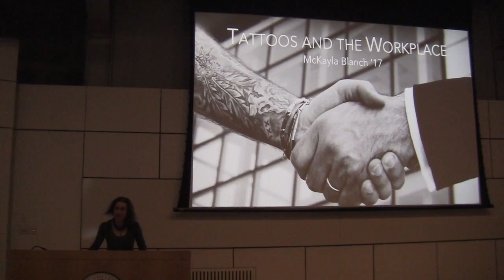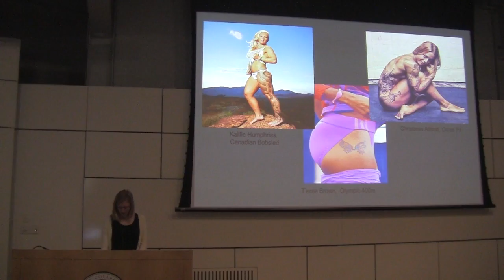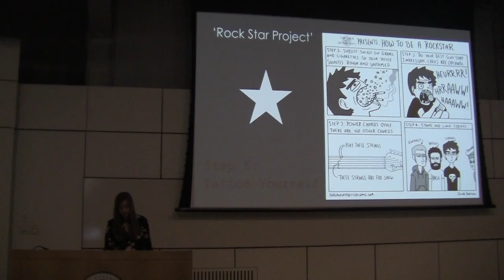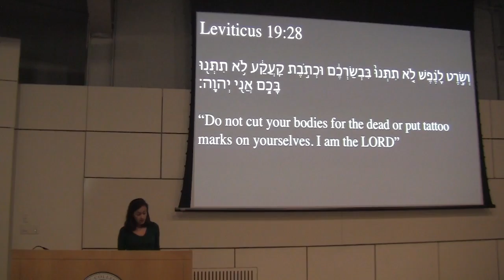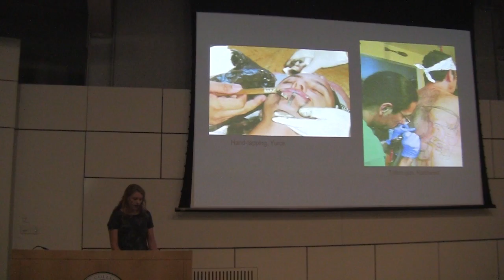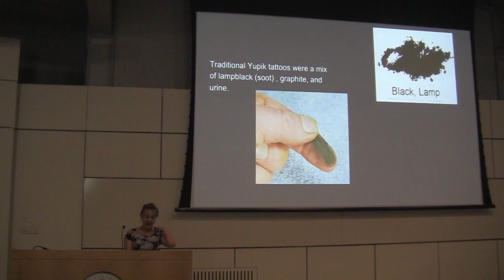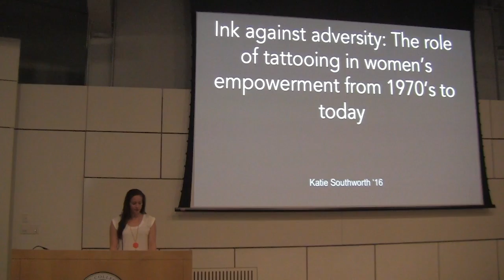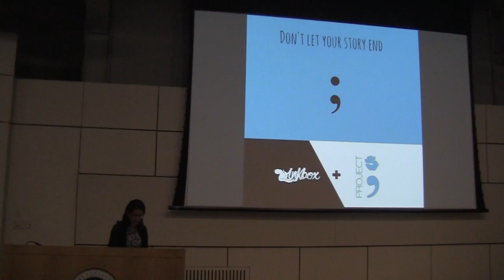The Visual Culture of Tattooing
Wild Card Session: The Visual Culture of Tattooing.
A CLAS 2016 Presentation.
Filmed and edited by the Colby Videography Guild